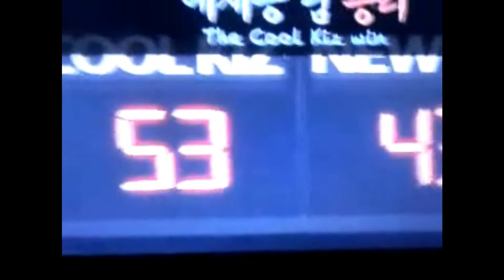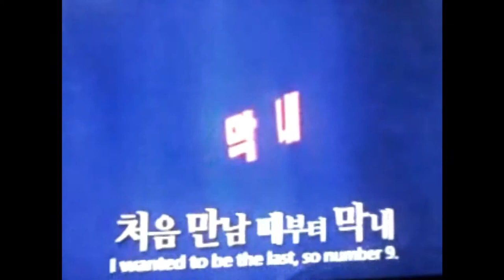Lee Jung Jin Last Day in CoolKiz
cake was given to him as his last day.. aaaaw! oppa lee jung jin- great actor in hundred years inheritance.. waaah! more dramas for him